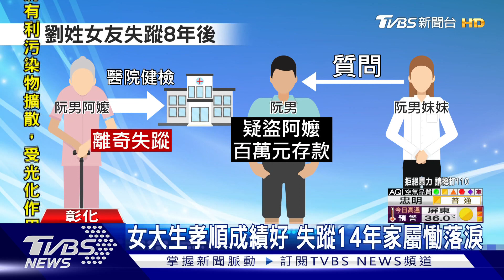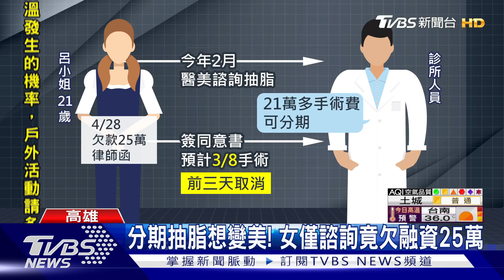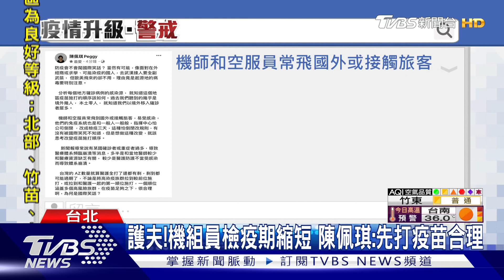女大生失蹤14年 破案露出曙光 兩岸陷僵局 前AIT主席卜睿哲解讀【TVBS新聞精華】20210507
女大生"失蹤14年"男友涉重嫌 警埋伏逮人；財務糾紛!嫌持"瓦斯槍"討債 男手指中彈；猛撞澎湖機場外牆 男乘客噴飛3人輕重傷；下車!女"違規迴轉"遭盤查 竟是毒品通緝犯；情侶檔買飲料邊行竊 外套包捐款箱抱走；大陸"沙塵暴"影響台灣! 鄭明典警告:很嚴重；兩岸關係停滯 卜睿哲:北京誤解民進黨追求法理台獨；詳細內容請鎖定TVBS新聞台。